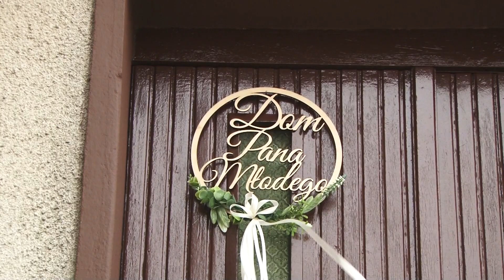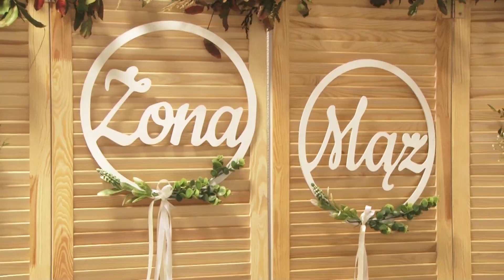Teledysk Ślubny- Natalia i Tomasz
Profesjonalne Filmy i Foto ze ślubu i innych imprez okolicznościowych.Materiał nagrywany kamerą FULL HD oraz rejestrowany przy pomocy slidera, kranu kamerowego oraz drona